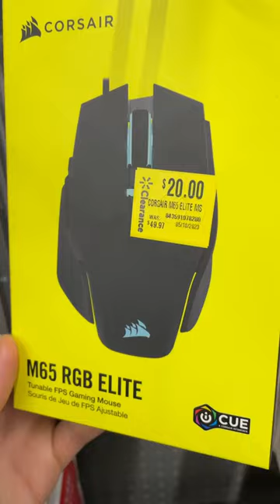Corsair gaming mouse on sale at Walmart!